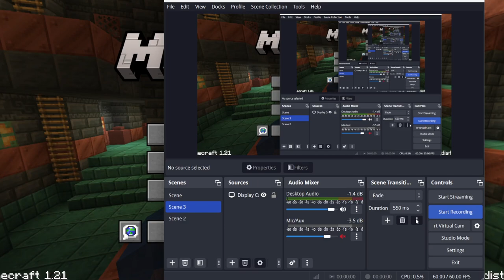Minecraft PC Java edition no commentary gameplay #107 more on 420jStonerYT Gaming